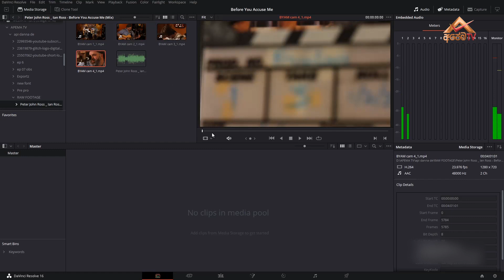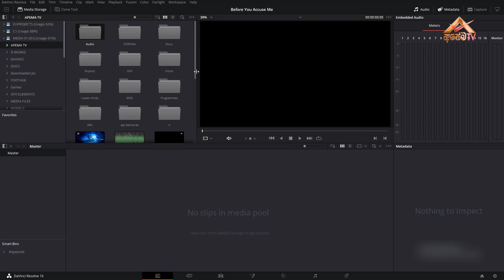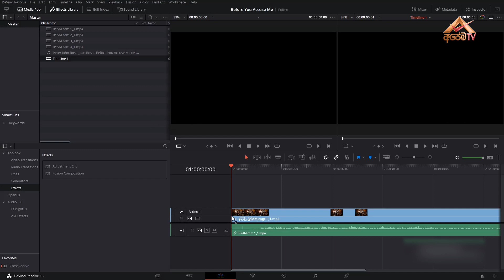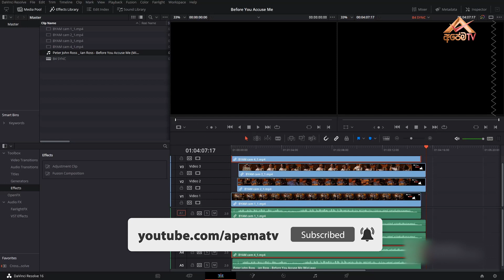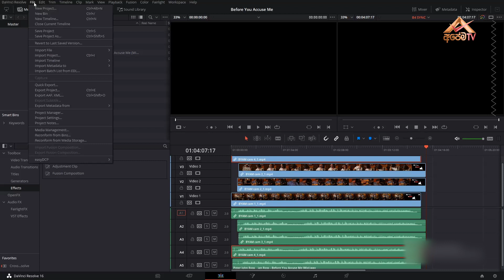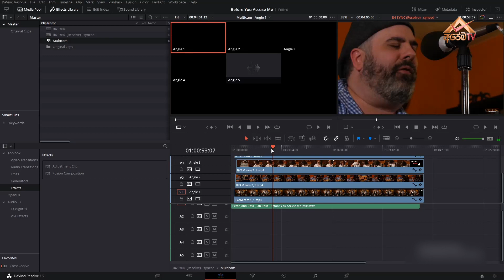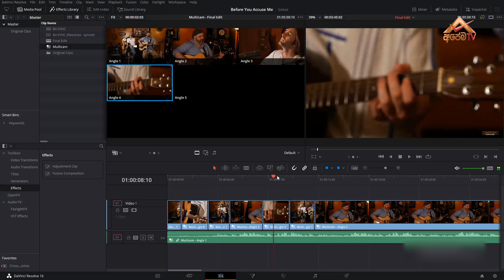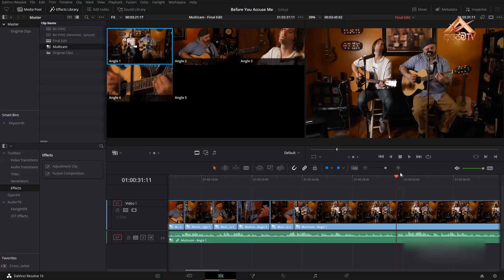How to use Davinci Resolve Sinhala - Multicam Editing EP 07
Davinci Resolve & Syncaila එකෙන් මල්ටි  කැමරා ප්‍රඩක්ෂන් එකක් එඩිට් කරන හැටි